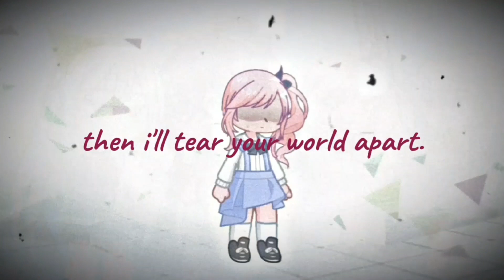You're so nice and you're so smart || PJSK || Mizuki angst (TW- Slight flashes)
~CW~
Bright screen
Screen distortions +noise
Static

~Fandom~
Project Sekai, by SEGA

~Characters~
Mafuyu Asahina
Kanada Yoisaki
Ena Shinonome
Mizuki Akiyama